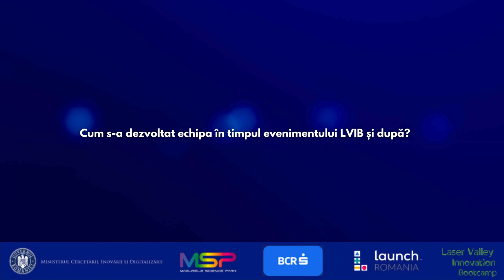Interview - Emil Niță founder of Steady Cut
Descoperiți călătoria Steady Cut, câștigătorii locului I la LVIB2024, într-un interviu captivant cu Emil Niță.

➡️Află care este elementul inovator al soluției Steady Cut, în ce stadiu se află acum proiectul și cum s-a dezvoltat echipa în timpul evenimentului LVIB și după.

Laser Valley Innovation Bootcamp se desfășoară sub patronajul Ministerul Cercetării, Inovării și Digitalizării - România, fiind un parteneriat între 𝐀𝐬𝐨𝐜𝐢𝐚𝐭̦𝐢𝐚 Magurele Science Park și Banca Comercială Română (BCR), inițiativa derulându-se cu sprijinul Launch Romania.